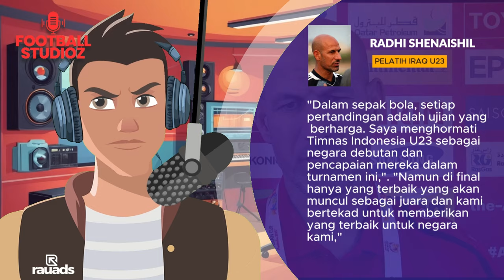Berita Bola | Pernyataan Mengejutkan Pelatih Iraq U23 Radhi Shenaishil | Timnas U23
Berita Bola | Pernyataan Mengejutkan Pelatih Iraq U23 | Timnas U23, Salah satu pernyataan mengejutkan datang dari pelatih Irak U23, Radhi Shenaishil. Di luar dugaan, pelatih Irak U23 tersebut mengatakan siap jika bertemu Timnas Indonesia U23 di final Piala Asia U23 2024.  Ketegangan dan antisipasi mencapai puncaknya di jagat sepak bola Asia dengan pernyataan tegas dari pelatih Timnas Irak U23.